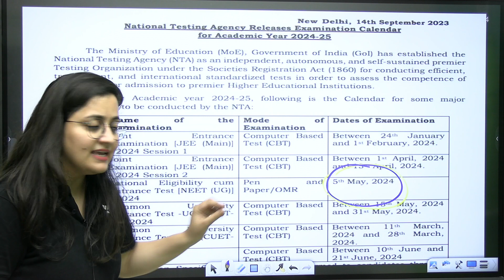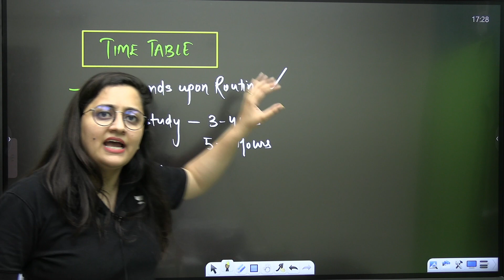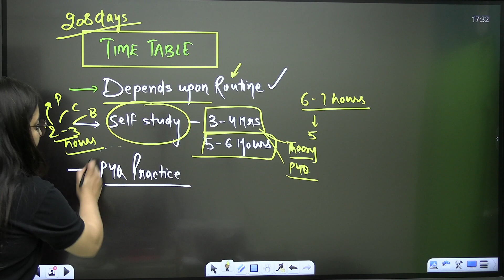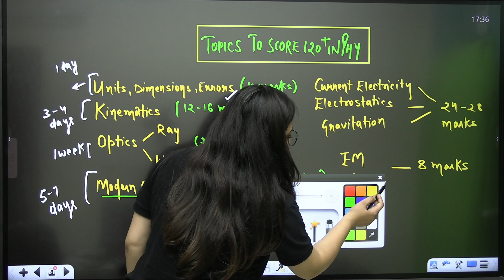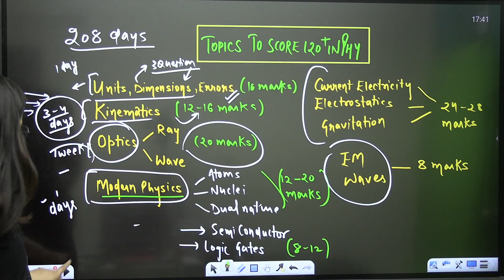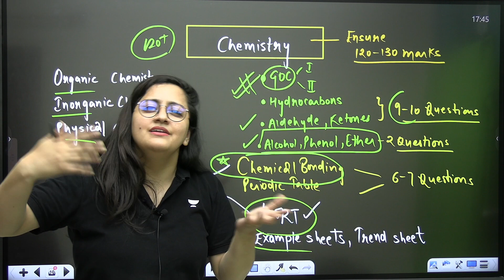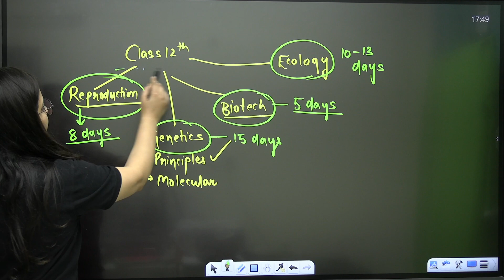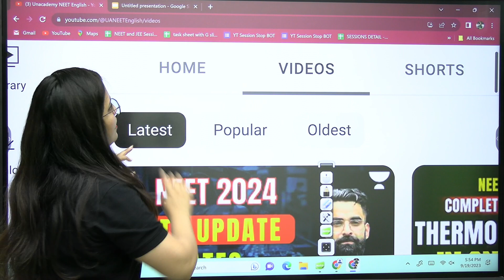Strategy to score 650+ Marks in NEET 2024 in 6 Months | Ambika Sharma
In this video, I'm going to share with you a strategy to score 650+ marks in NEET 2024. If you're aiming to score a high score in the NEET 2024 exam, then this strategy is for you! Watch the complete NEET Conquer Batch to ace NEET 2024 exam.

You can enroll to Unacademy Subscription and get the following benefits:
1. Learn from your favourite teacher
2. Dedicated DOUBT sessions
3. One Subscription, Unlimited Access to Live Online Classes and Videos
4. Real-time interaction with best-in-class teachers
5. You can ask doubts in live online classes
6. Limited students in each Class
7. Download the videos & watch them offline